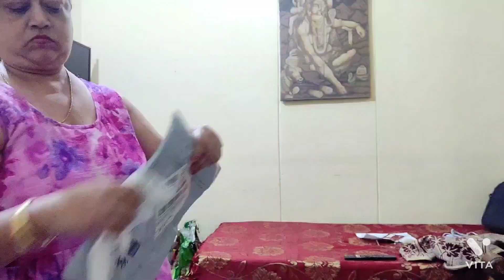Indian housewife busy daily routine cooking and cleaning/@odiavlogsbyharapriya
Indian housewife busy daily routine cooking and cleaning/‎@Odia vlogs by Harapriya

odia vlogs by haripriya
cleaning vlog
aunty washing clothes
bihari house wife vlog